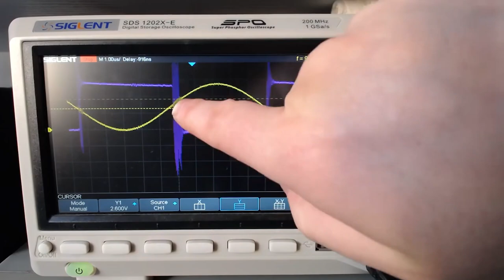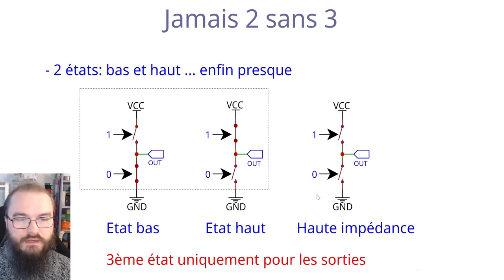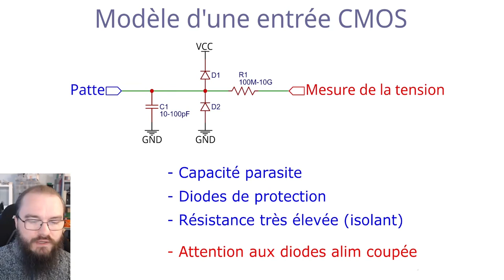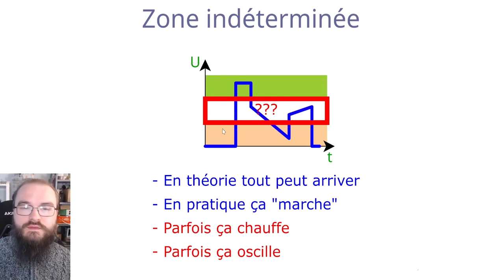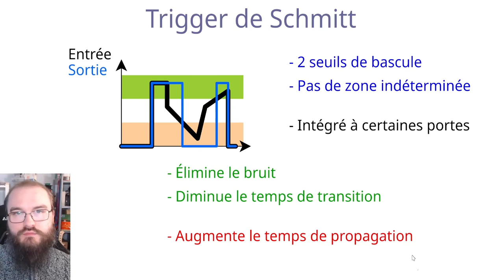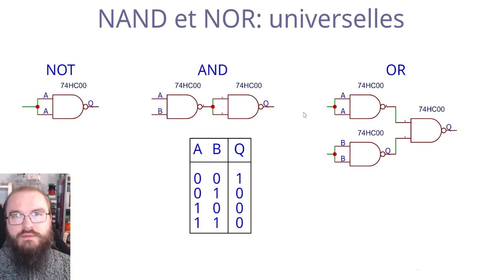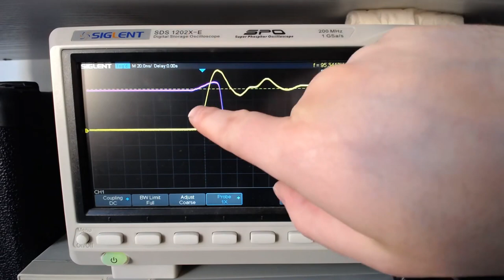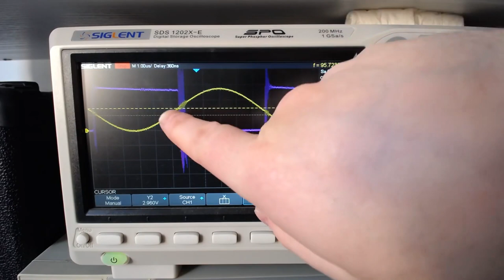Cours Sur Les Portes Logiques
Cours Sur Les Portes Logiques, Les opérations logiques, ou portes logiques, sont les opérations les plus basiques que l’on peux réaliser sur un bit. Nous allons voir ensemble les différentes portes logiques utilisées par notre processeur. Puis nous verrons que l’on peux combiner plusieurs portes logiques ensembles pour faire des opérations plus complexes, comme des additionneurs par exemple. Voir Plus
*_Clause de non-responsabilité_* :
Certains contenus sont utilisés à des fins éducatives dans le cadre d'une utilisation équitable. Clause de non-responsabilité en matière de droit d'auteur En vertu de l'article 107 de la loi sur le droit d'auteur de 1976, une utilisation équitable est autorisée à des fins telles que la critique, les reportages de commentaires, l'enseignement, l'érudition et la recherche.
L'utilisation équitable est une utilisation autorisée par les lois sur le droit d'auteur qui pourrait autrement enfreindre.
L'utilisation à but non lucratif, éducative ou personnelle fait pencher la balance en faveur de l'utilisation équitable.

*Remarque* : Cette chaîne NE FAIT PAS la promotion ou n'encourage aucune activité illégale et tout le contenu fourni par cette chaîne est destiné à des FINS ÉDUCATIVES uniquement.

*_Avis de droit d'auteur_* : n'hésitez pas à me laisser un avis si vous trouvez ce téléchargement inapproprié.

Auteur :  JMC Lab Experience